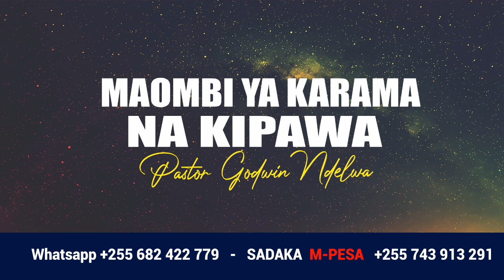MAOMBI YA KARAMA NA KIPAWA CHA ROHO | MAOMBI YA UJAZO WA NGUVU ZA ROHO MTAKATIFU | MAOMBI NI DAWA